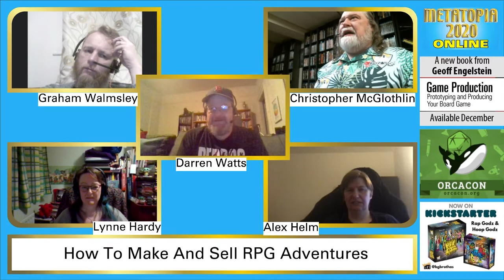How to Make and Sell RPG Adventures - METATOPIA ONLINE 2020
"How To Make And Sell RPG Adventures" presented by Graham Walmsley, Christopher McGlothlin, Darren Watts, Lynne Hardy, Alex Helms. It's almost a truism that it's very hard to make RPG adventures, scenarios and modules that will sell unless you're talking about the very biggest games. Is that really true? Let's share some tricks and tips on this panel!